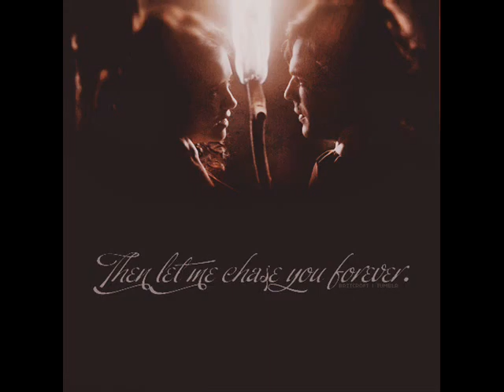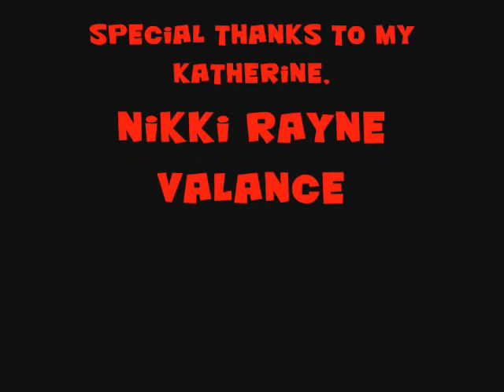damon and nikki passionate love(REUPLOADED)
ALRITE TWO MORE VIDS TO GO